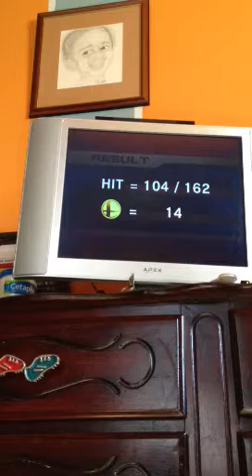Sonic vs master hand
Hope you enjoy because I'm making more videos soon